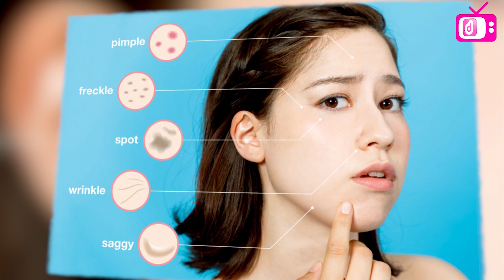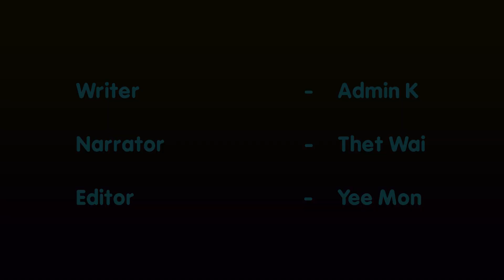ချွေးပေါက်ကို ကျယ်စေတဲ့ အသားအရည်ထိန်းသိမ်းနည်းအမှားများ